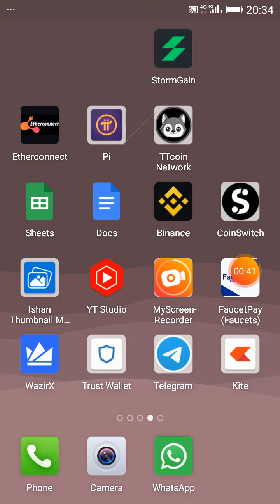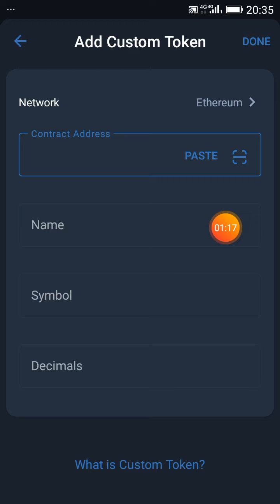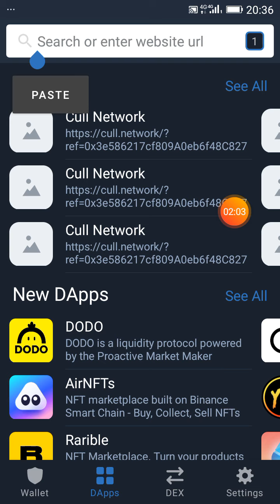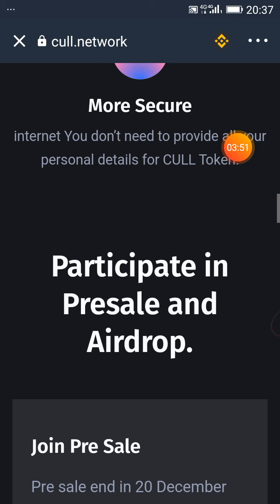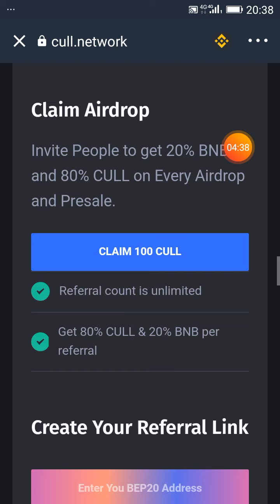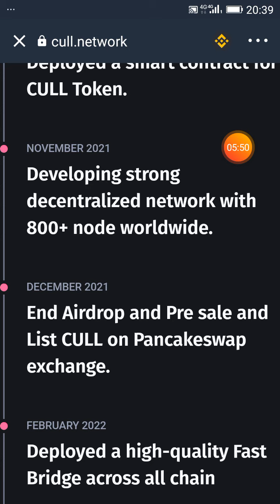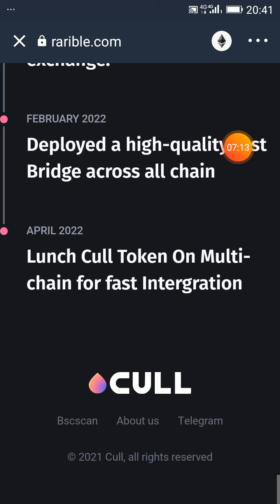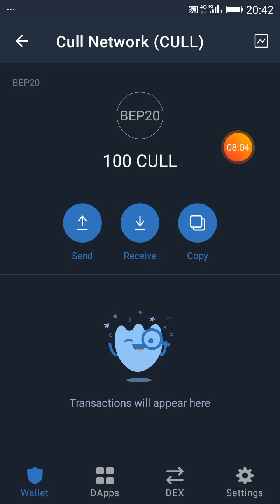TRUST WALLET AIRDROP TODAY || TOKEN CLAIM FREE-100 CLL TOKEN 2021||NEW CRYPTO AIRDROP TOKEN TODAY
Or
Search on telegram : -  Airdrop & learning platform {ALP}

free airdrop free fire,
free airdrop crypto,
free airdrop token 2021 tamil,
New Airdrop Crypto currency
New Airdrop Crypto
New Airdrop crypto today
Free Airdrop token
Free Airdrop Coin
Free Airdrop Token and Coin
Free Airdrop 2021
Free claim Airdrop in trust wallet
Free new Airdrop 2021
New crypto Airdrop 2021
Crypto Airdrop
Crypto Airdrop Instent withdraw in trust wallet
Crypto Airdrop hindi
Use of Crypto Airdrop
Airdrop ko kese use kare
New Token kese le or use kare
Trust wallet coin

दोस्तों मैं यहां आपको फ्री Airdrop दिलाने की कोशिश करता हूं। अगर कोई भी व्यक्ति या कोई भी आपसे किसी भी प्रकार से पैसा लेने की कोशिश करे तो ऐसे स्कैमर और व्यक्तियों से दूर रहे। इनके झांसे से बचे!

* अगर आपको कोई आर्थिक नुकसान होता है तो इसके जिम्मेदार आप स्वयं होंगे।
* हम किसी भी प्रकार से आपको पैसा इन्वेस्टमेंट करने की सलाह नहीं देते।